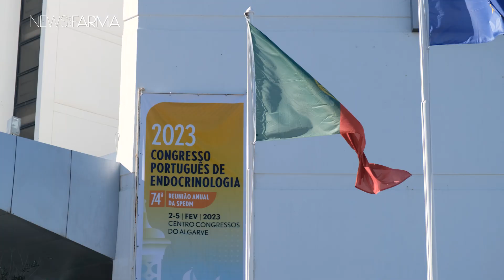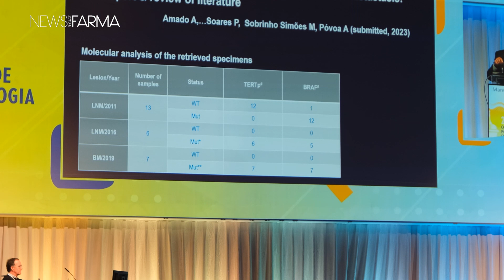O momento de afirmação da Endocrinologia portuguesa com uma qualidade científica inigualável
O Centro de Congressos do Algarve, em Vilamoura, foi palco de mais uma edição do Congresso Português de Endocrinologia. Sob organização da Sociedade Portuguesa de Endocrinologia, Diabetes e Metabolismo (SPEDM), o encontro, que representa a 74.ª Reunião Anual da SPEDM, chegou ao fim com um balanço “extremamente positivo”. Em entrevista, o Dr. Jorge Dores, presidente do congresso, e o Dr. João Jácome de Castro, presidente da sociedade, fazem uma reflexão sobre os quatro dias de discussão. Veja os vídeos.